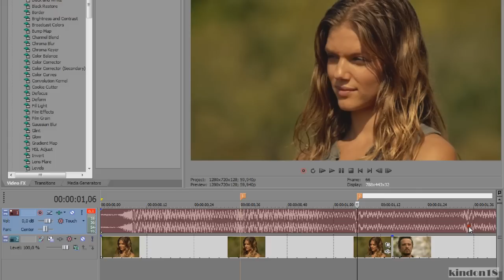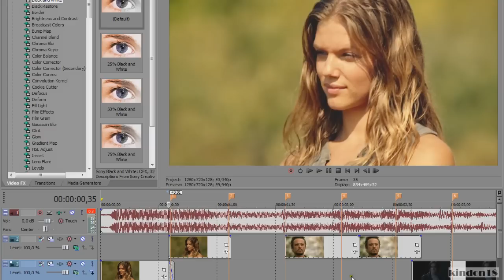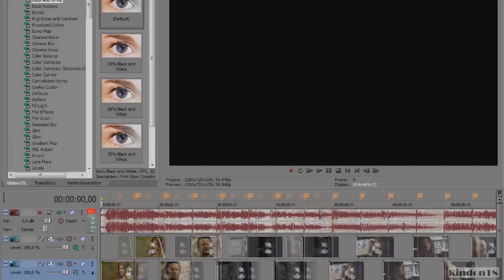Effect #1 Sony Vegas║Tutorial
It's my first effect tutorial so please guys be gentle for me. Most of people know how jump to black&white but not everyone do this way which I really like so hope it will be helpful to someone. BTW I used here my new coloring so if you think it's good one let me know I will do tutorial :)

CREDIT kindon18 or kindon18xTutorials